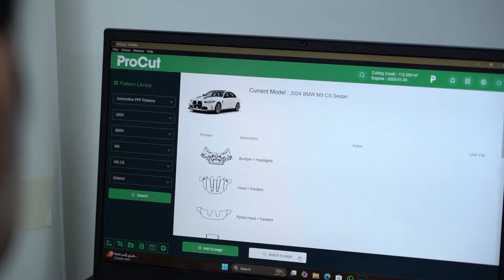BMW M3 CS: Satin Conversion PPF Installation by RMA PPF! 🚗💥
Ready to take your BMW M3 CS to the next level? Watch the transformation as we install Satin Conversion PPF at RMA PPF – the ultimate protection with a stunning finish! This custom satin wrap not only keeps your M3 looking flawless but also shields it from road hazards and environmental damage. 🌟 Whether you're after a stealthy, high-end look or unmatched protection, we’ve got you covered! 😎

🔧 What you’ll see:
✅ Precision Satin PPF Installation
✅ Stunning results on BMW M3 CS
✅ Protection & style in one

🚗 Why Choose RMA PPF?

Expert Installation
High-Quality Materials
Enhanced Vehicle Protection
Stunning Aesthetic Transformation